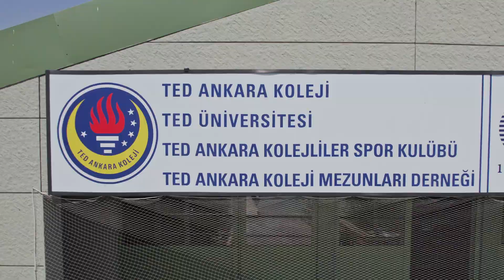TED Ankara Koleji Kayıkhane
TED Ankara Koleji Vakfı Okulları Mogan Gölü’nde açtığı Kayıkhane ile 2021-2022 eğitim öğretim yılında öğrencilerini doğa ve su sporlarından kürek ve yelken ile tanıştırmanın heyecanını yaşıyor.